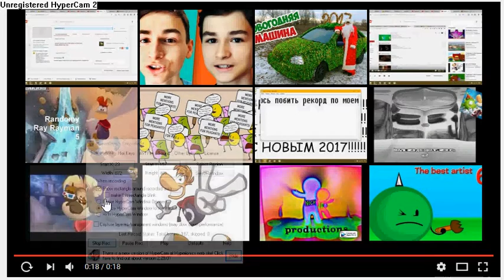laptop at 3:44am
no don't touch that